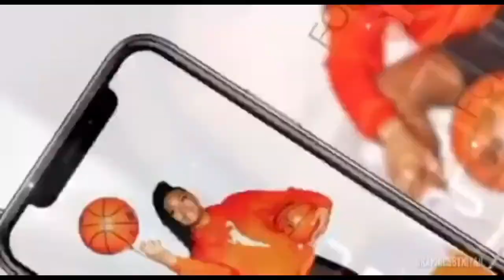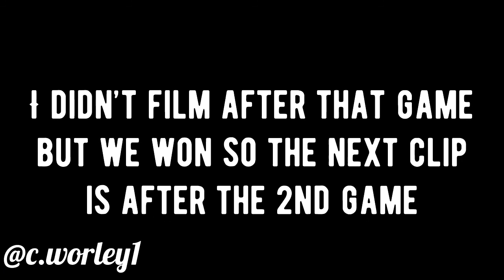BASKETBALL TOURNAMENT VLOG | aau season, grwm, traveling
Hope y’all enjoyed my first aau road trip of the season.